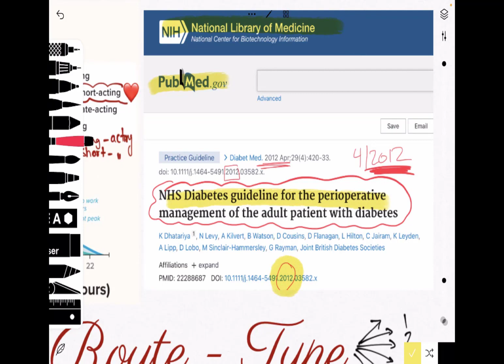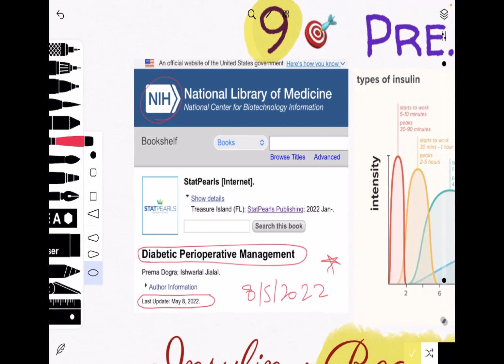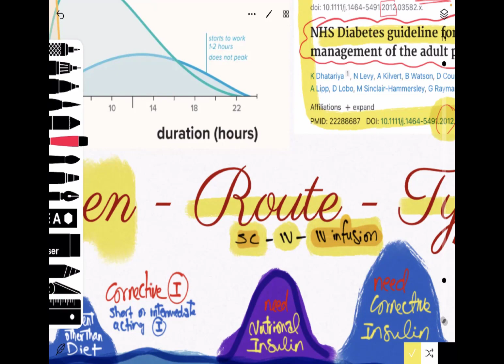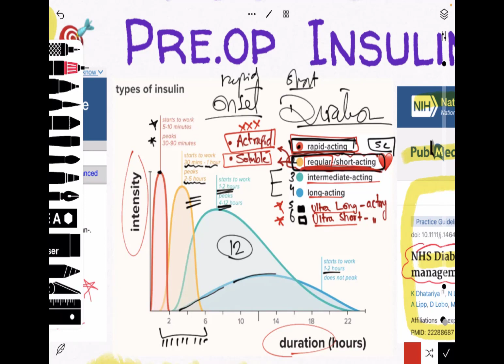Endocrine DM | Glycemic Control 2 | Insulin Regimens| Dr Magdy | Ans Clinical Course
كورسات د محمد مجدي لصناعة وحوش التخدير 💪

هتلاقي بقناة التلجرام دي كل حاجة حضرتك عاوز تعرفها عن كورساتي 💎

يسعدني تواصلك بعد ما تشوف الداتا علي الواتس او التلجرام💝